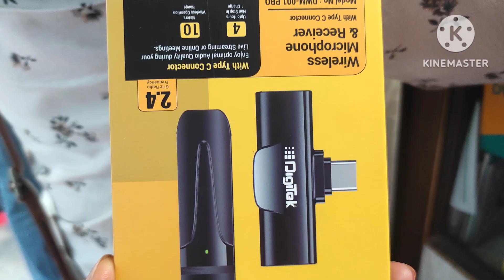bengalivlog #belated birthday gift@SaswatiBasu